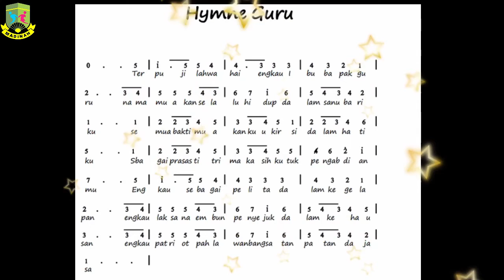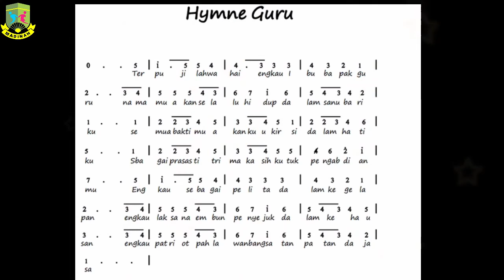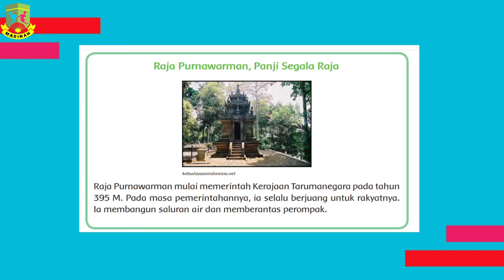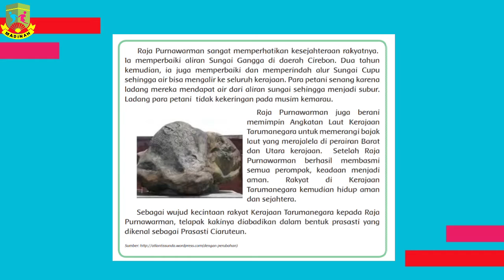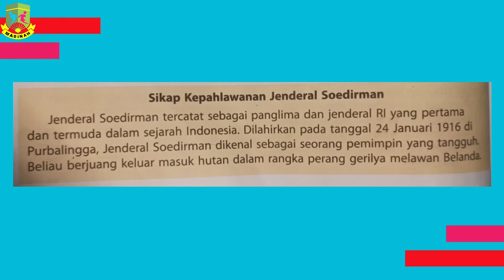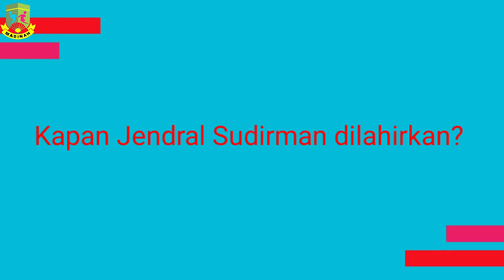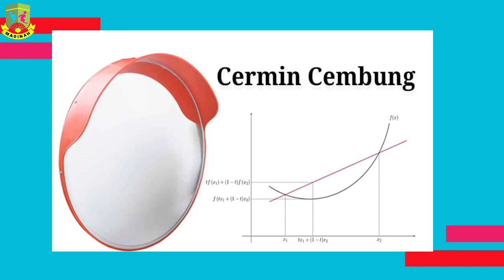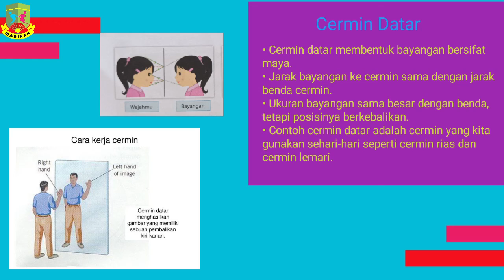Membuat Peta Pikiran by Mr.Yusup#SEKOLAHALAMMADINAH#KELAS4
video ini berisi tentang materi pembelajaran pembelajaran .Membuat Peta Pikiran by Mr.Yusup#SEKOLAHALAMMADINAH#KELAS4